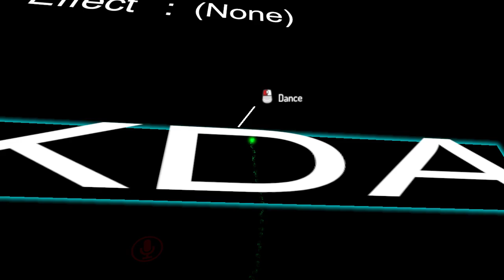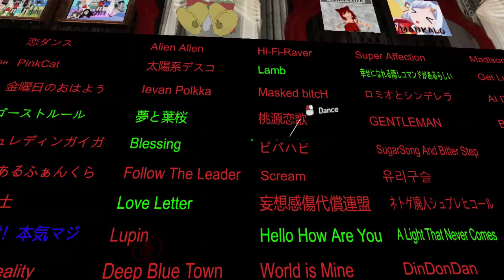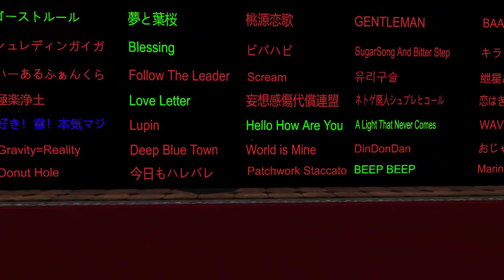VRChat loli Lucoa MMD dansen